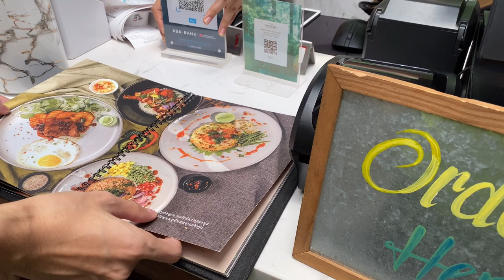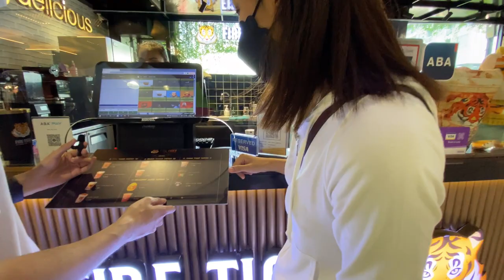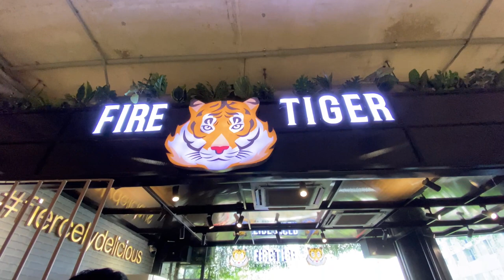🇰🇭Lao community in Cambodia | ชุมชนลาวในกัมพูชาใหญ่หรือไม่? นี่คือคำตอบ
I review food and places in Southeast Asia espcially in Cambodia, Laos, Vietnam and Thailand. My videos are mainly about travel, food exploration, and culture. I hope you enjoy my videos. You can follow me more on TikTok and Facebook. Let's enjoy the travel and food review together...